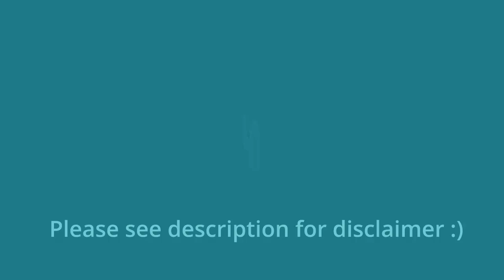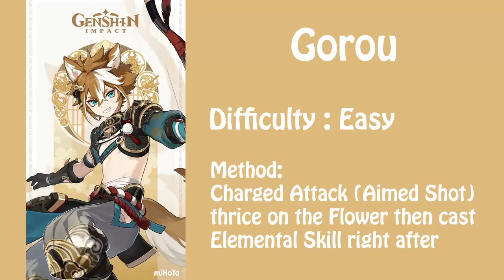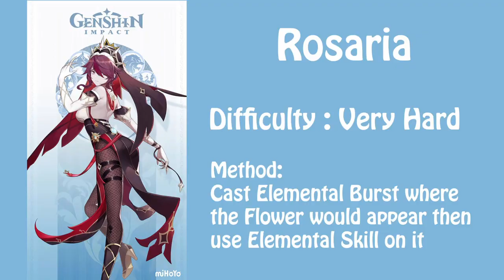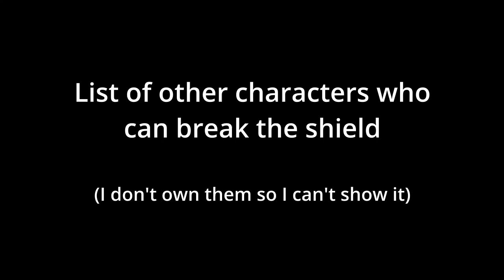Characters who can solo break the Flower of Remembrance (Non-Electro / Non-Catalyst)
I've included the difficulty and method for those of you who want to try soloing Raiden on these characters

This video is valid up till Version 2.6

00:00 Intro
00:05 Chongyun
00:25 Sayu
00:47 Hu Tao
01:08 Aloy
01:27 Gorou
01:47 Diona
02:10 Zhongli
02:38 Amber
03:04 Anemo Traveler
03:32 Diluc
03:59 Xingqiu
04:26 Xiao
04:53 Kaeya
05:27 Bennett
05:50 Rosaria
06:24 Other characters I do not own